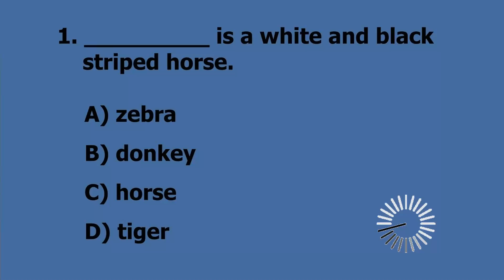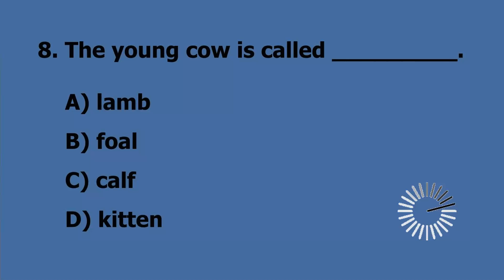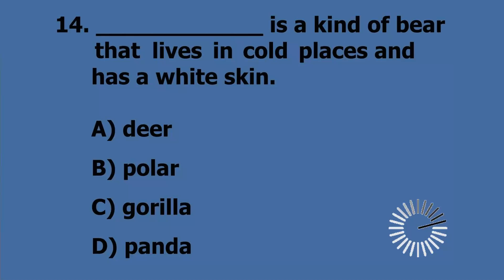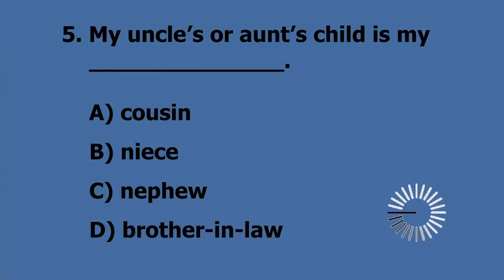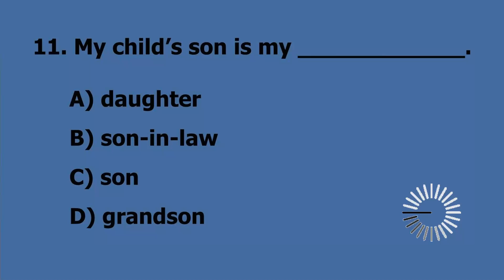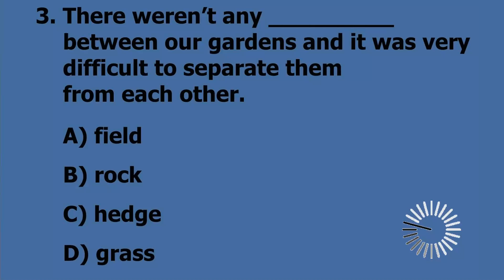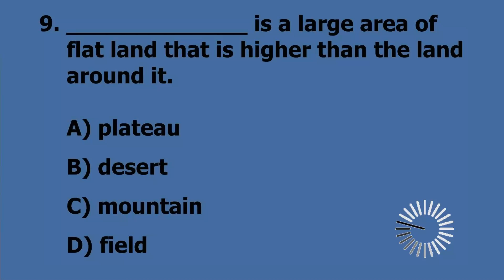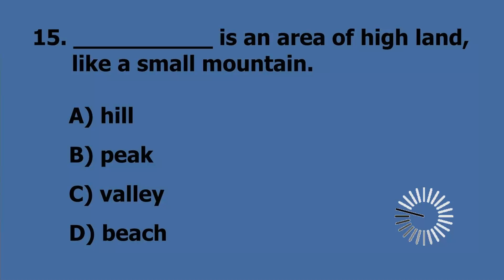ENGLISH TOPICS / TEST: Animals. Family relationships. Environment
00:00 Start
00:08 Animals
03:58 Family relationships
07:48 Environment